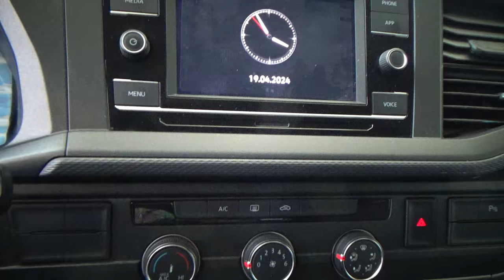Volkswagen / Transporter / 2021 - 26722